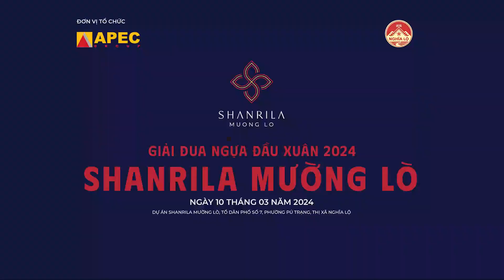GIẢI ĐUA NGỰA SHANRILA MƯỜNG LÒ 2024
🐎🎶 Này bạn ơi, lên đây với chúng tôi, cùng hát ca và băng băng trên lưng ngựa.

Đồi núi chiêng chao, cây rừng nghiêng ngả, mái tóc phiêu bồng…, nơi đó là hình ảnh người dân đang cùng con tuấn mã thân quen bên rặng tre xanh...

Hàng trăm “tuấn mã” dưới sự điều khiển điêu luyện của những người dân đến từ địa phương và khắp cả nước sẽ mang tới cho khán giả những pha về đích kịch tính, ngoạn mục, những màn tranh tài gay cấn trên cung đường đua thơ mộng chưa từng có, ngay giữa dự án Shanrila Mường Lò đẹp nao lòng.

Tiếng móc sắt kêu đục đạc, tiếng hô đầy uy lực của những vận động viên trên lưng ngựa, tiếng reo hò của khán giả cùng sự phấn khích tột cùng trước vạch đích… sẽ là combo xúc cảm bạn chỉ có thể cảm nhận được khi được chứng kiến tận mắt Lễ hội Đua Ngựa Shanrila Mường Lò.

Shanrila Mường Lò đón mời Đại Gia đình APEC cùng lên chuyến hành trình về giữa lòng di sản. Trải nghiệm cắm trại giữa thiên nhiên hùng vỹ và văn hóa dân tộc độc đáo sẽ là một món quà đầu năm gửi tới Đại Gia đình chúng ta.

Lễ hội Đua Ngựa Shanrila Mường Lò:
• Thời gian: từ 10/3/2024
• Địa điểm: Dự án Shanrila Mường Lò, Nghĩa Lộ, Yên Bái